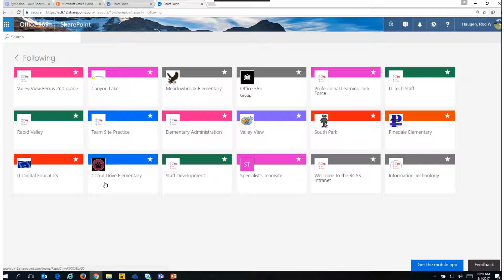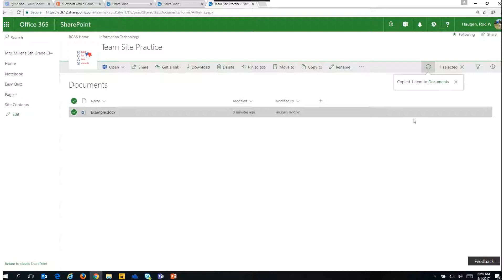Sharepoint to Onedrive